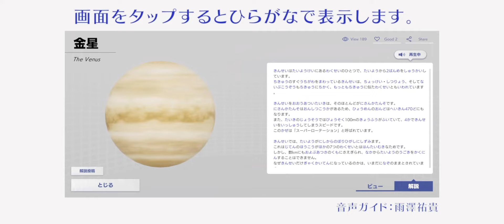バーチャル宇宙展・バーチャルプラネタリウム紹介【WorldMuseum】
ワールドミュージアムは無料で遊べるバーチャル博物館アプリです。

大迫力の宇宙空間で、楽しく勉強してみませんか？
宇宙展の説明文には、音声読み上げ・ひらがな切替機能を搭載。

更に、扉の奥には癒しのプラネタリウムが✨
ぜひおうちでお楽しみください！

声優さんによる読み上げ機能・プラネタリウムを搭載。
（実装順、敬称略）
音声ガイド：雨澤祐貴
冬のプラネタリウムナレーション：阿座上洋平
春のプラネタリウムナレーション：田丸篤志

コンテンツは随時追加中！